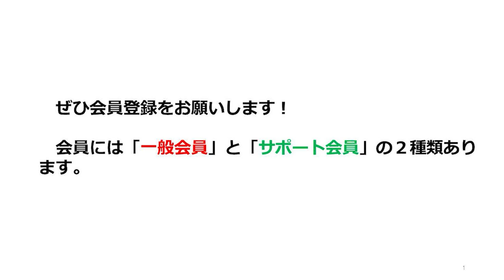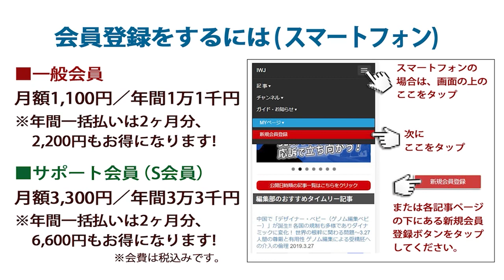2022.3.26 西宮市長選 日本維新の会 増山誠候補 街頭演説会 ―応援弁士：吉村洋文 日本維新の会副代表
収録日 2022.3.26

今もって大阪府知事の退職金0円を強調する吉村知事 ～3.26 西宮市長選 日本維新の会 増山誠候補 街頭演説会 ―応援弁士：吉村洋文 日本維新の会副代表 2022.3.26